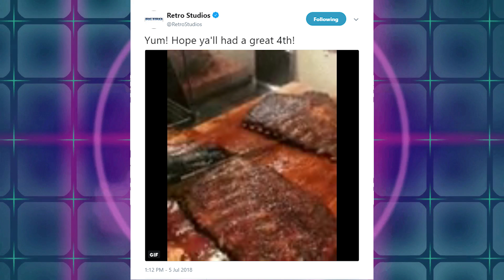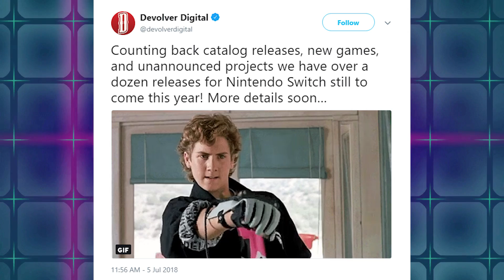Hackers Get N64 Running On Switch And Retro Studios Lives...Kind Of | News Wave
The Virtual Console has been a hot button topic for the Nintendo Switch now that Nintendo seems to be moving to a service instead of outright selling the games. While the typical Switch user is waiting for legacy software, Hackers have managed to get N64 games up and running on their modified systems. Retro Studios Tweeted out after the rumors of issues behind the scenes.